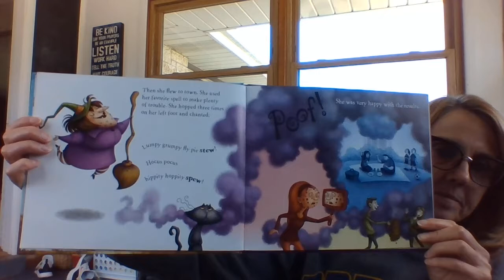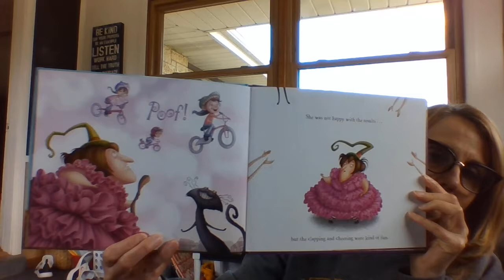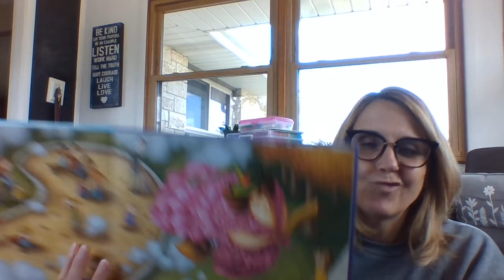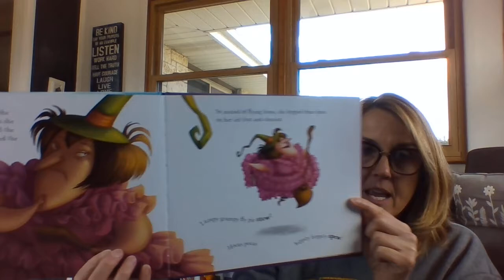Brunhilda's Backwards Day Read Aloun 51